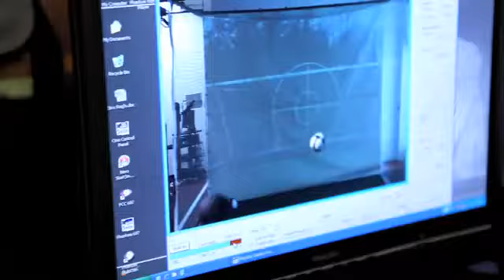Dr. Erez Morag, Nike Game Changer and Innovation Expert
Nike Game Changer Dr. Erez Morag is an innovation expert based in Israel. Dr. Morag speaks widely around the world, inspiring entrepreneurs, business leaders, and students to use sport science principles to enhance their businesses.

While at Nike's headquarters in Oregon (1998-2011), Erez contributed to four unprecedented start-ups within the company. He was recruited initially to lead innovation research in the multi-billion dollar global football and women's fitness industries. After a successful run with product innovations, he founded programs that linked product and business innovation. Two of these programs, Boot Camp and Nike Football+, utilize websites and field events to create football communities in over 25 countries worldwide. Not only do customers get great shoes, they are invited to join an insider club of expertise. With the tag line, "buy world-class boots, access world-class pros," Boot Camp and Nike Football+ have reached hundreds of thousands of players around the globe.